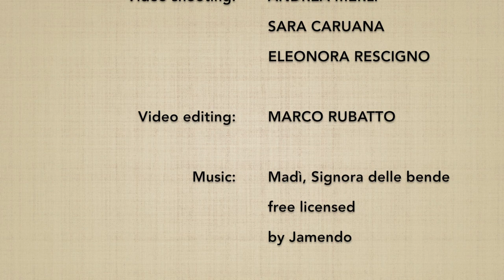(4*) Ken tai jo yon henka 6 - Marco Rubatto